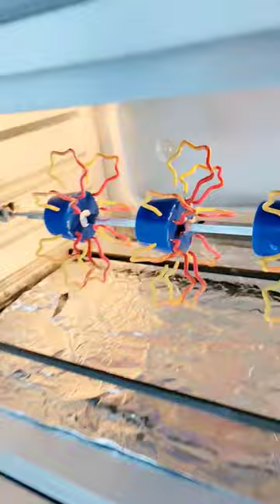How I got into jewelry making!